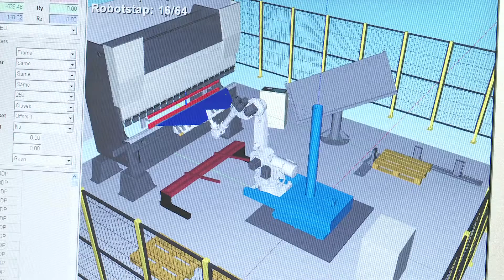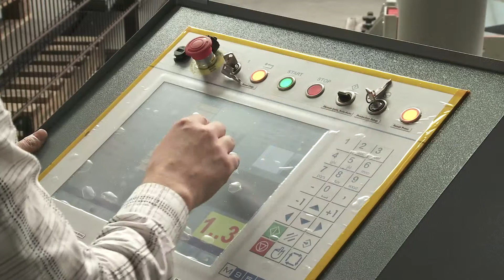Yaskawa (4/19)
Yaskawa levert robotoplossingen voor vrijwel elke industrie en toepassing, zoals booglassen, montage, coating, dosering, snijden, handling, verpakking, palletisering, afbramen, polijsten en puntlassen.  Meer dan een halve eeuw ervaring in innovatie en ontwikkeling ligt ten grondslag aan onze positie van wereldleider op het gebied van booglassen, multirobottechnologie en servotechnologie. Door middel van uiterst betrouwbare producten en oplossingen streeft Yaskawa ernaar de productiviteit en kwaliteit in diverse industriesectoren overal ter wereld te verbeteren.